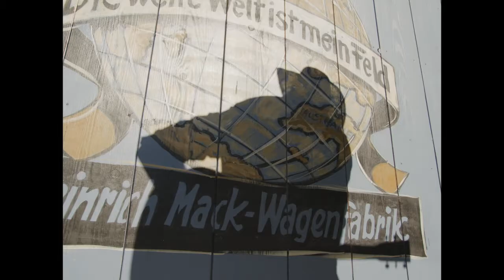Europa United - Feel Free (Rafael Becker remix)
My remix for this Summer'20 music anthem from Europa Park/Rust/Germany.! Enjoy the song and for your next travel, come there and have an amazing journey.